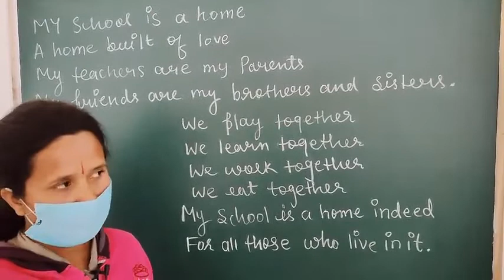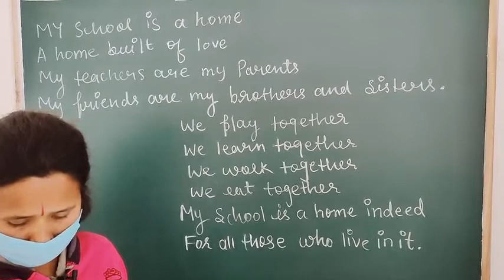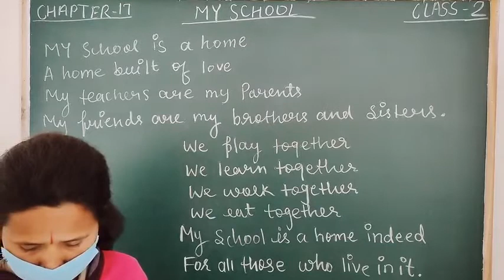My School | Class - 2nd | English | Chapter - 17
Class - 2nd | English | Chapter - 17 | My School

Video by Miss. Anjana Sen